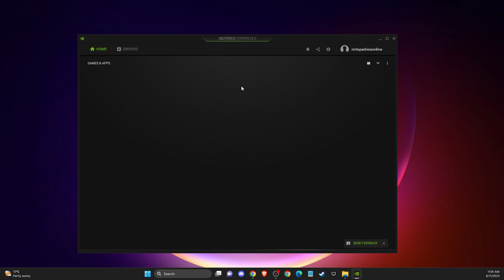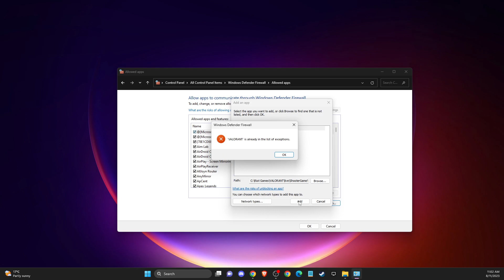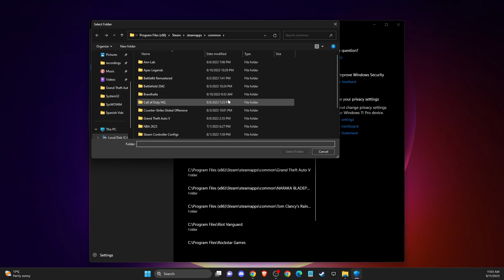How To Fix Error Code VAL 1 in Valorant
In this video I will show you How To Fix Error Code VAL 1 in Valorant It's really easy and it will take you less than a minute to do it!